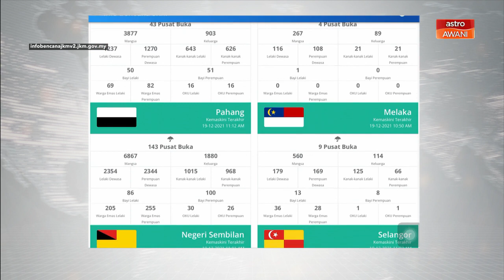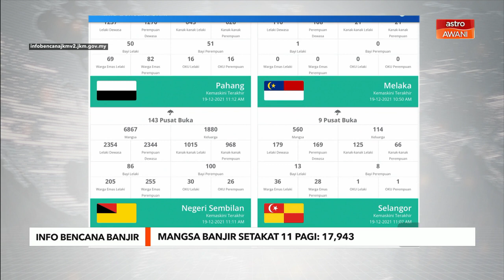Info Bencana JKM | Mangsa banjir setakat 10 pagi: 15,895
8 negeri iaitu Selangor, Kelantan, Terengganu, Pahang, Melaka, Perak, Negeri Sembilan termasuk Kuala Lumpur dilanda banjir dengan jumlah keseluruhan mangsa yang terjejas setakat jam 10 pagi Ahad, adalah 15,895.

Laporan terkini yang dikeluarkan info bencana JKM, setakat ini sebanyak 259 Pusat Pemindahan Sementara (PPS) telah dibuka yang menempatkan 5594 keluarga dari 8 negeri berkenaan.